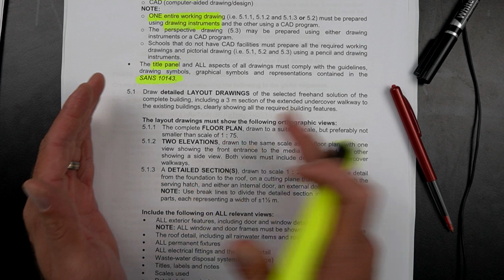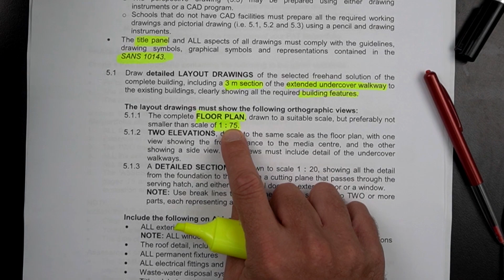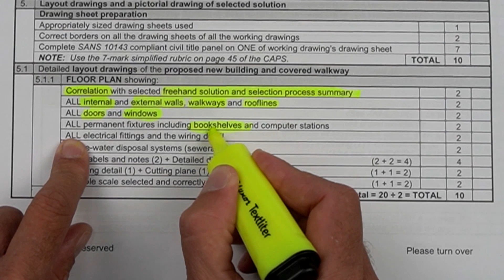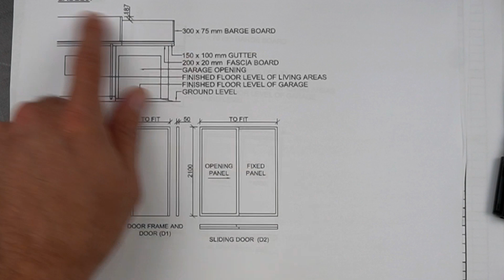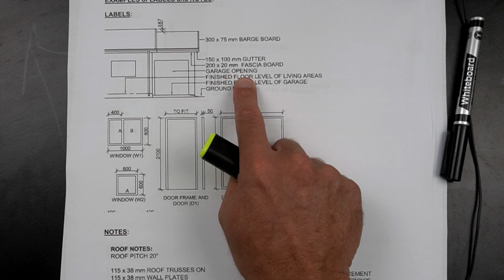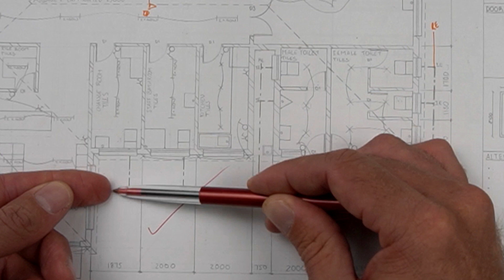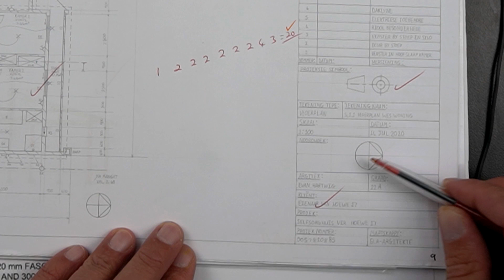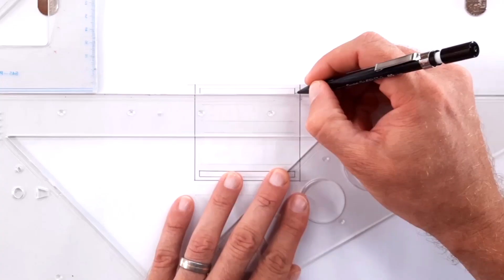HOW to DRAW THE FLOOR PLAN - Gr 12 EGD 2022 - Episode 8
In this "HowToEGD" video I show you HOW TO DRAW THE FLOOR PLAN for the EGD Civil PAT.  It is the eighth EPISODE in the 2022 - How to Hack your PAT Series - for Grade 12 learners.

ADDITIONAL RESOURCES:
*NEW* How to Draw a Roll Up Door and Serving Hatch

Presented by Stefan Kleyn - Global Leadership Academy.